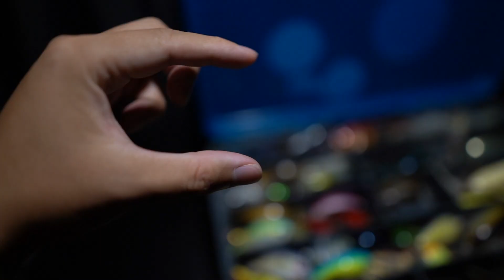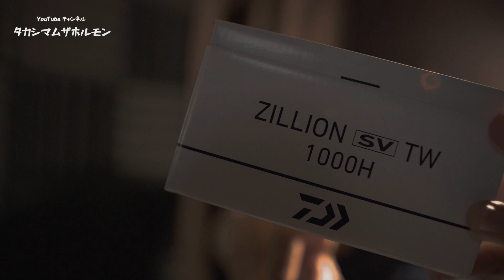【21ジリオンSVTW】シマノ派ワイ、気がついたらまたダイワリール買ってた【ダイワ】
前から欲しいとは言ってましたけどね。カルコンより先に試したくなってポイント還元にまんまとやられました。ダイワ21ジリオンSVTW、活躍に期待です。

21ジリオンSVTW⇨

ーー各種SNSーーーー

◆本体のバス釣りブログ◆
TAKASHIMUMTHEHORMONE.COM
読むと5%の確率で釣りが上手くなる。きっと。
長文が多いです。お時間あるときにどうぞ。

基本いつもいます。

Twitterを毒抜きした感じです。
リンク貼れないので告知がしづらい。
カメラやお料理のボリュームが大きい。

◆使用BGM等◆
DOVA-SYNDROME様

他